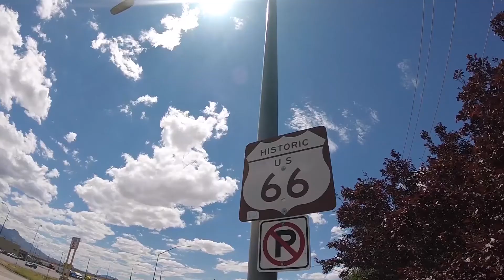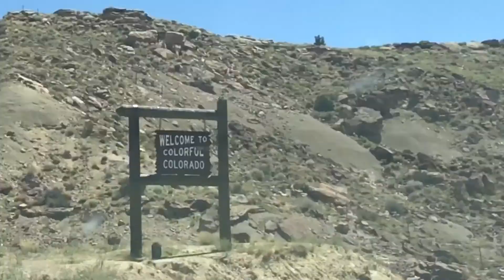USA, Road Trip Reduction, One Man- EP 2- Colorado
Driving from Monument Valley to Colorado. Rocky Mountains, a black bear, Great Sand Dunes and burnt feet, what more could you ask for.?
More videos on my Instagram- @TheKevinGordon